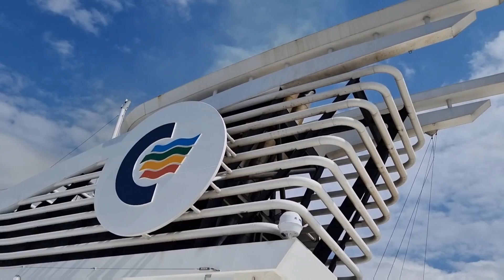Oslo-Kiel Amazing Cruise Experience,Norway. നോർവേയിൽ നിന്നൊരു കപ്പൽ സവാരി ഗിരി ഗിരി 😂😍.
Oslo-Kiel cruise on Colorline. It's a 20 hr trip to Kiel. The cruise departs from Oslo everyday at 2 pm and vice versa from Kiel.If anyone visit Germany or Norway should do this trip. You will get the full cruise experience. You can choose either one way or to and fro trip.I recommend to book 5 star cabin with sea view if you can afford.You need to check with Colorline on their site regarding the new covid requirements and other formalities.